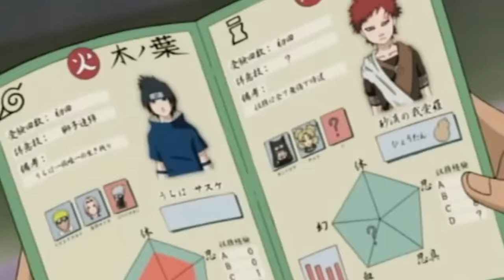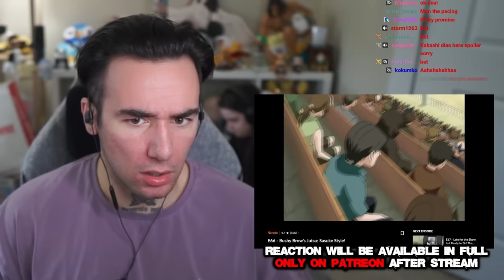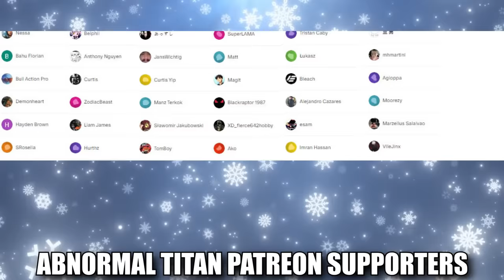SASUKE vs GAARA (REACTION)